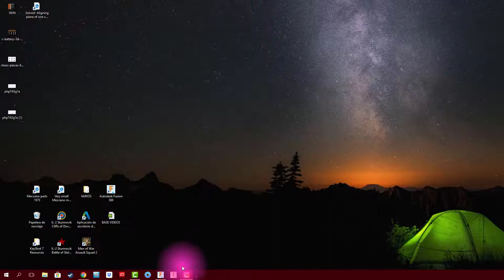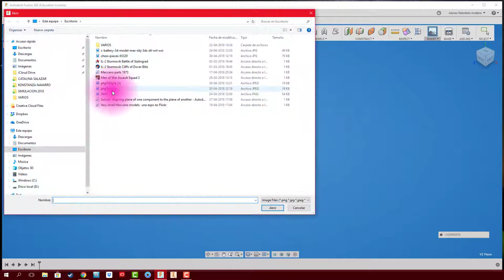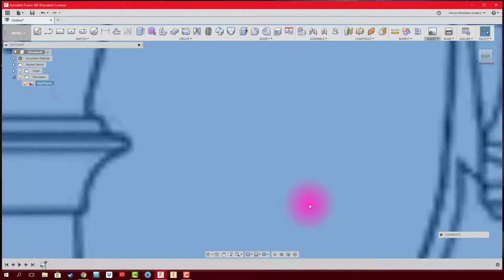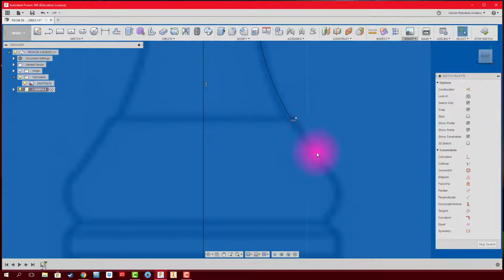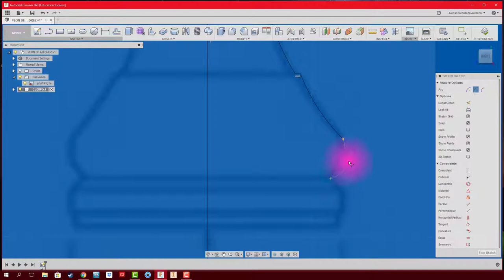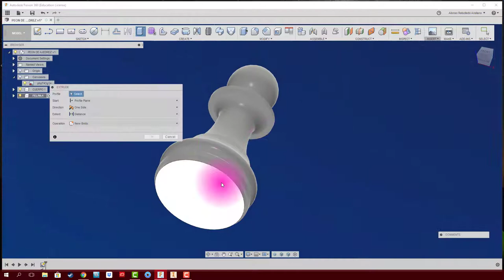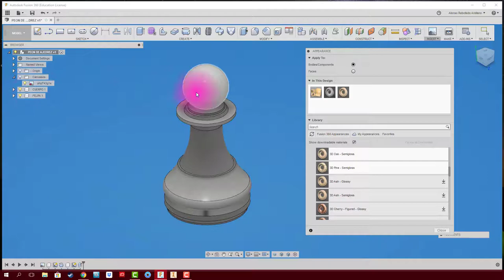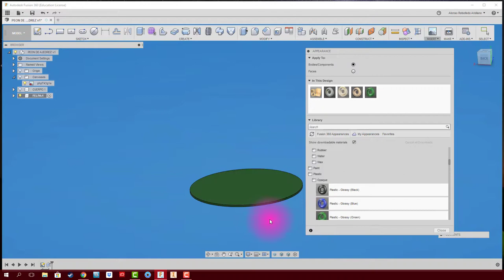FUSION 360 _ REFERENCIA DE IMAGEN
Te enseño de forma fácil y rápida el diseño de un peón de ajedrez reglamentario